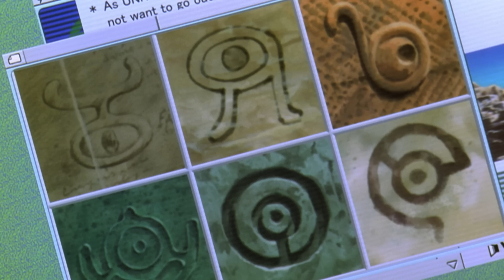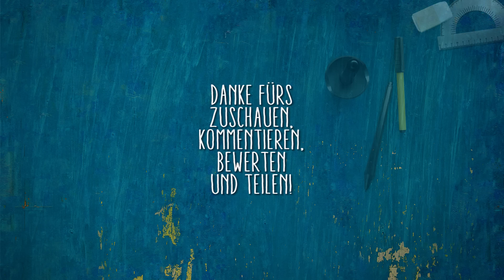Der Profi der Roten Karte... WAS? ★ POKÉMON Mond #018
► ICH WERDE POKÈMON MEISTER, ICH BIN BEREIT!

Alola ist die neue Pokémon Region. Voller neuer Pokémon, die wir begeistert bereisen werden.
Wir treffen Inselkönige, lernen neue Freunde kennen, dürfen uns ein Pokémon aussuchen und dann geht es auch los, die Suche nach dem Maus Igel Pokémon, dass ich unbeding mein Eigen nennen will. Oh, nebenbei müssen wir auch sicher die Welt retten. Aber nicht vergessen ein paar Fotos alá Pokémon Snap zu schießen. Mit den Pokis zu knuddeln und sich ab und an schick einzukleiden.
Vieles in dieser Edition ist stark vereinfacht, dennoch scheint mir die Edition auf vielen Gebieten bisher die schwierigste zu sein!